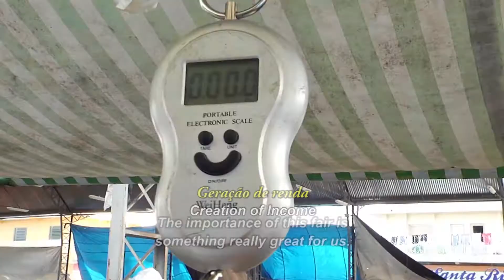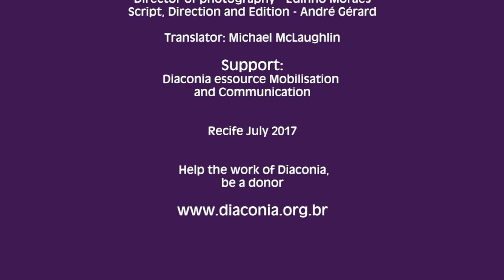Food Nutrition Water Security